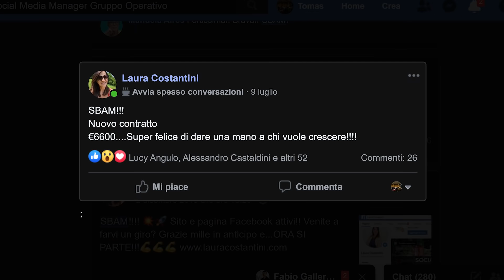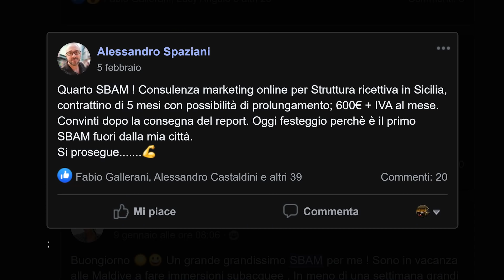Come si diventa SOCIAL MEDIA MANAGER? Ti spiego tutto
Vuoi formarti e iniziare la tua carriera da Social Media Manager ma non sai come orientarti.
Negli ultimi due anni all'interno della nostra Accademia Marketing Genius abbiamo formato con successo più di 700 social media manager, guarda questo video, ho un messaggio per te.